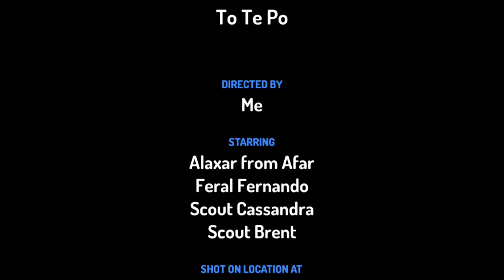Tō te Pō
Nā Mereana Hutchinson